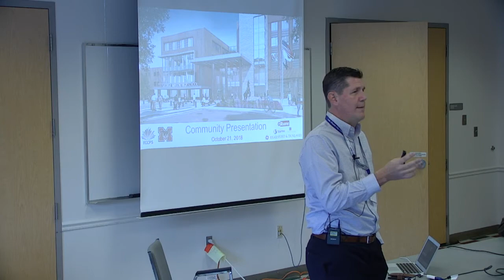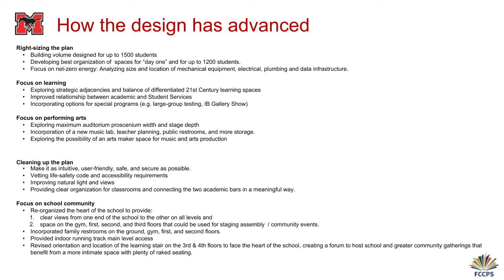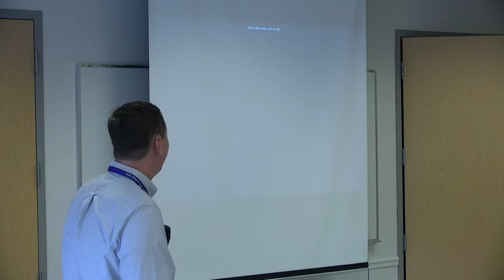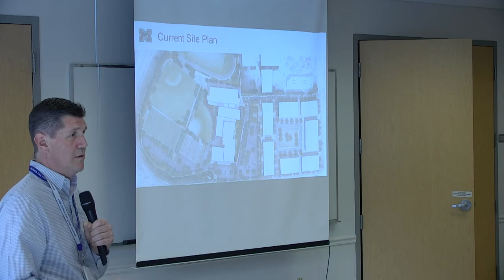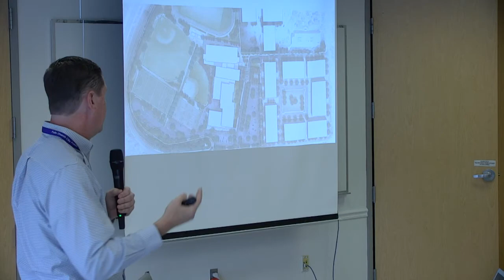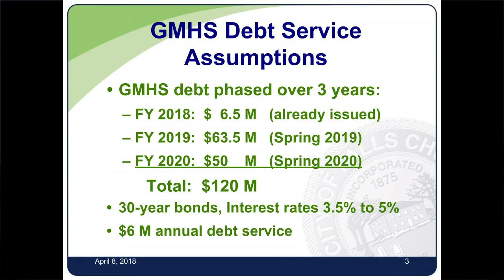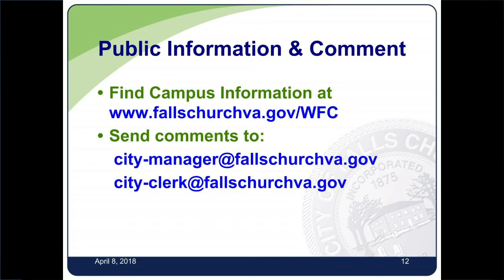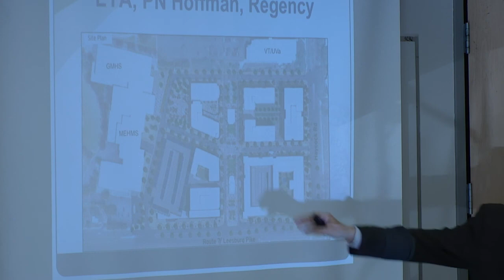Town Hall Meeting - October 21, 2018